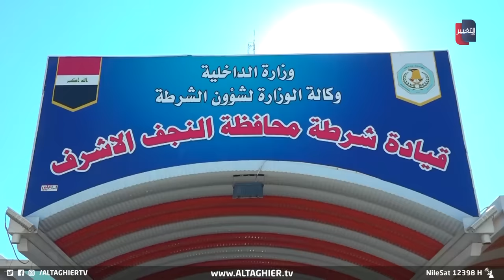محامي عراقي يكسب قضية صعبة ولكن.. !! | تقرير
أقدم مسلحون على اغتيالِ محامٍ امام مبنى محكمةِ الحيدرية شمال النجف بسببِ كسبه دعوىً قضائية.. وذكر ذوو المحامي ان المجني عليه سبق ان تعرّض قبل شهرين لهجومٍ من قبلِ طرفِ القضية الخاسر .. فيما القت القواتُ الأمنية القبضَ على عددٍ من المتهمين بالحادثة، وسْط تزايدِ المخاوف من تصاعدِ وتيرة استهداف المحامين.
موقع قناة التغيير الفضائية  الالكتروني